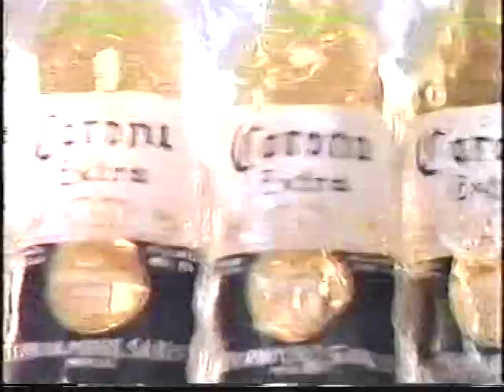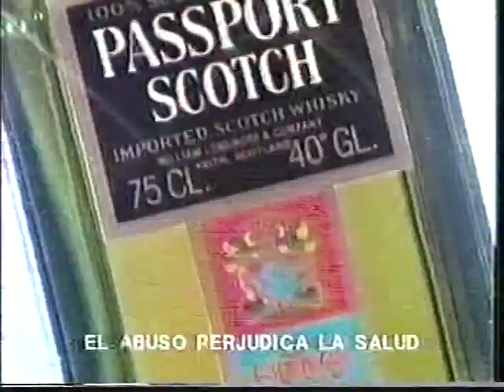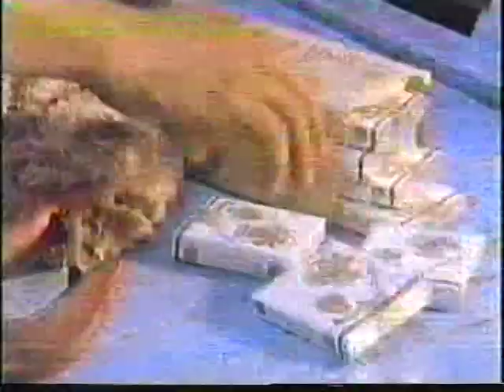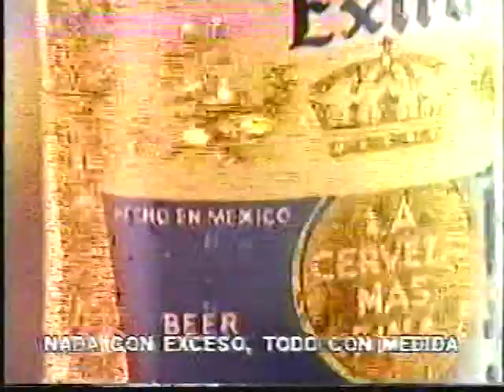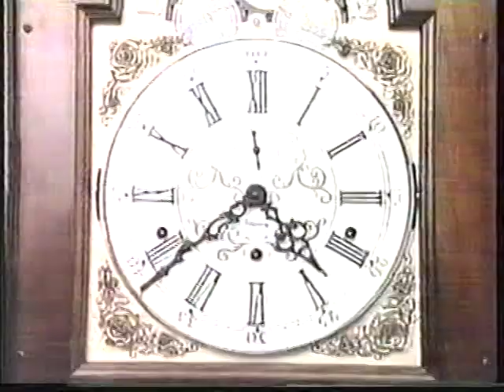alfredo xeque v/s armando diaz